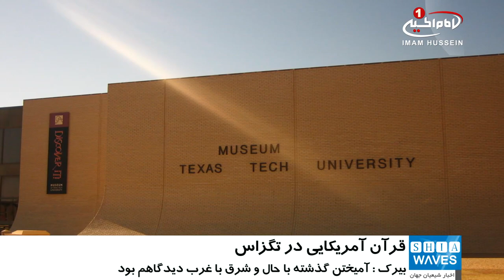به نمایش گذاشتن قرآنی نگارگری شده موسوم به «قرآن آمریکایی» در موزه ای در تگزاس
موزه ی «دانشگاه فناوری» در «تگزاس» آمریکا،  اخیرا میزبان نمایش قرآنی نگارگری شده، با نام «قرآن آمریکایی» است. نقاشی ها و خوش نویسی های این قرآن به دست «ساندو بیرک» نقاش معروف در کالیفرنیای آمریکا انجام شده است.
پروژه ی انجام شده توسط این هنرمند آمریکایی که حدود یک دهه به طول انجامیده، شامل ایجاد یک نسخه خطی کامل از آیات قرآنی به همراه تصویرهایی مرتبط با آیات است. این هنرمند تمام آیات قرآن مجید را همراه با زندگی مدرن آمریکایی، به نگارش درآورده و تصویرسازی کرده است.
او به تبعیت از نسخه های خطی قدیمی، اقدام به ایجاد یک نسخه خطی از روی نسخه ای از قرآن مجید  کرده، که قرن ها پیش به انگلیسی ترجمه شده است؛ و در خصوص رنگ جوهر، قالب بندی صفحات، اندازه حاشیه ها، جای دهی آیات و صفحات،  و شیوه ی تصویرسازی بالای صفحات،  از دستورالعمل های هنر سنتی اسلامی استفاده کرده است.
«ساندو بیرک» خوش نویسی صفحات را نیز به شیوه ی آمریکایی انجام داده و از خط های مرسوم در دیوارنویسی های خیابانی در محله های اطراف «لوس آنجلس» استفاده کرده، تا شکلی محلی و مردمی به کتابش بدهد.

این هنرمند درباره این طرح گفت: پروژه ی من از سفر به کشورهای مختلف اسلامی و تحقیقات درباره نسخه های خطی و هنر اسلامی الهام گرفته و تکنیک ها و شیوه های نگارش را از آلبوم ها و نقاشی های عربی و فارسی آموختم و هدفم، آمیختن گذشته با زمان حال، شرق با غرب و تهیه یک قرآن آمریکایی بود.

گفته می شود آثار برگزیده از این پروژه قرار است تا 9 فوریه سال آینده، در موزه به نمایش گذاشته شوند. هدف این پروژه ارزیابی تاثیر مذهب بر فرهنگ آمریکای مدرن و اصول بنیادی جهانی عنوان شده است.

چهارشنبه - ۱۶ آبان ۱۳۹۷
الأربعاء - ٢٨ صفر ١٤٤٠